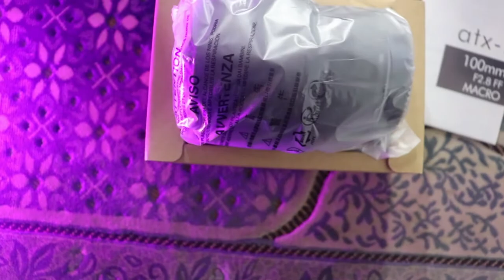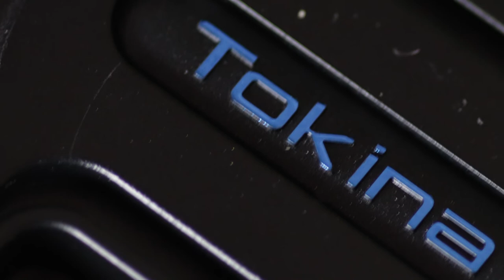Unboxing TOKINA ATX-i 100mm Macro F2.8 Canon EF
يمكنك شراء المنتج من هذا اللينك اذا كنت خارج مصر:

فتح علبة توكينا لينس ماكرو
البعد البؤرى 100مم
أقل مسافة للفوكس 30 سم
الفلتر 55مم